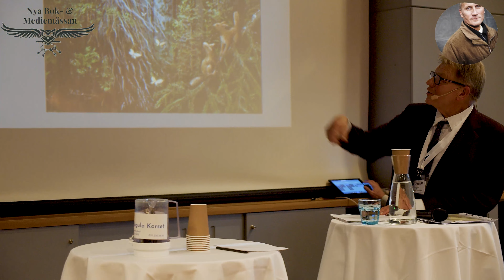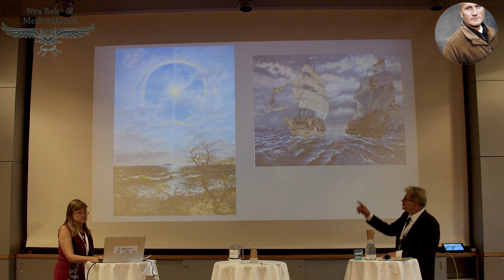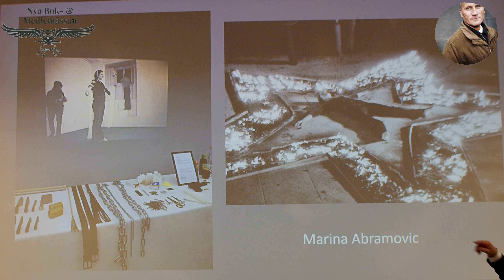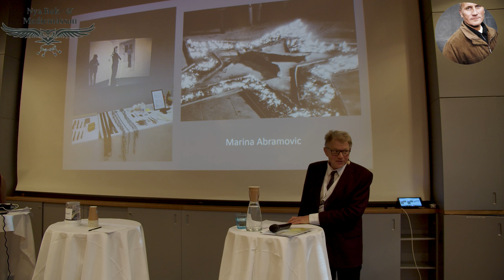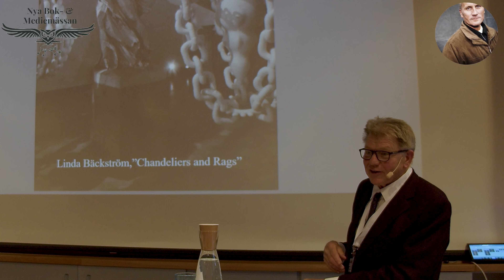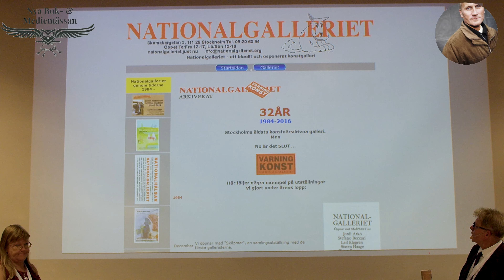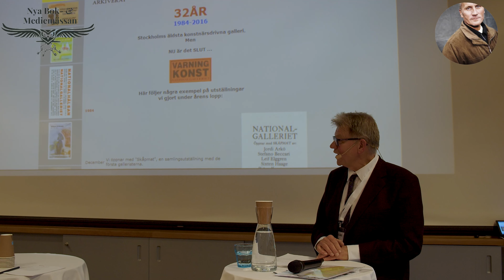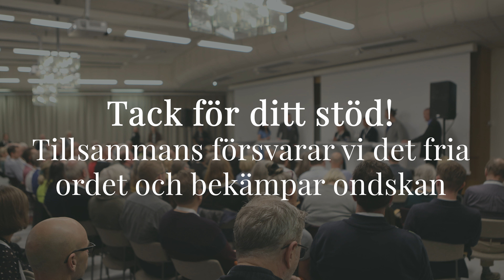Åke Blomdahl: Därför borde vi kopiera kommunisternas strategi när det gäller att få fram vår konst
Scen 4 på Nya Bok- & Mediemässan den 7 oktober tog upp de utsattas situation och kulturen. En av de som framförde ett tal på scen 4 var Åke Blomdahl.

Åke Blomdahl presenterade sin egen konst och jämförde på ett tydligt sätt hur den skiljer sig från dagens moderna konst. Han berättade även hur kommunisterna gjorde för att bryta igenom med sin konst på 60 och 70-talet och hur vi kan kopiera en del av deras strategi för att komma fram med positiv, naturskön konst igen.

Åke Blomdahl har utbildning från Kungliga Konsthögskolan och har verkat som konstnär på 1980- och 90-talen samt de senaste åren. Däremellan har han bl a arbetat som programmerare och återkommande skribent i Nya Tider. Ett av Åkes grundteman, för konsten men även inom andra områden, har länge varit skogen – den svenska taigan – som vårt folk framsprungit tillsammans med. Han hoppas att med sina målningar från skogen kunna väcka längtan efter naturlig skönhet och minnet av vårt ursprung.